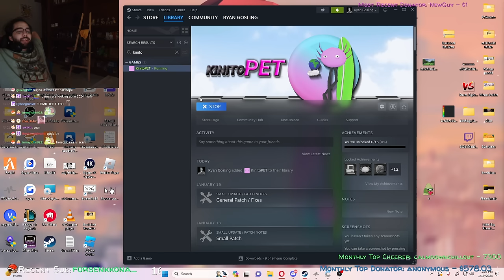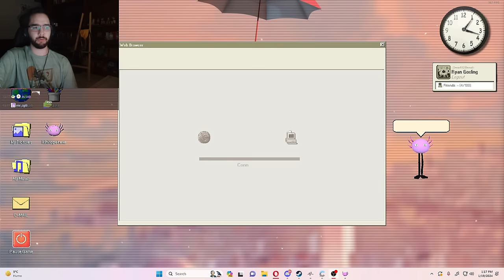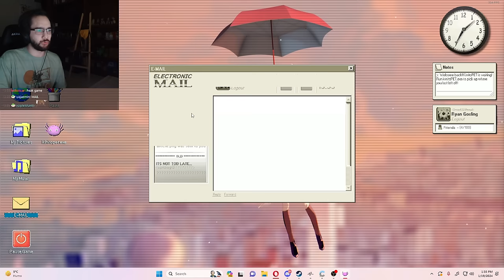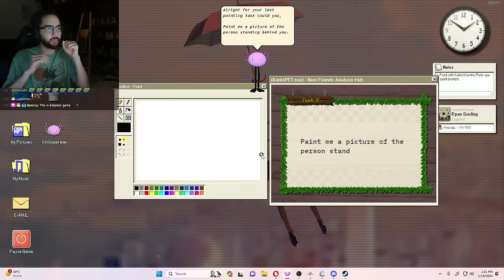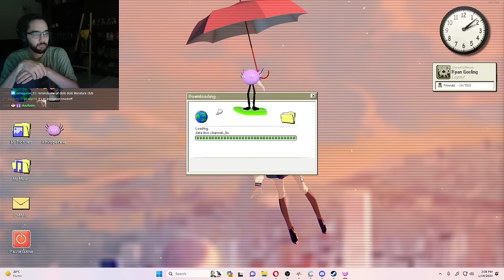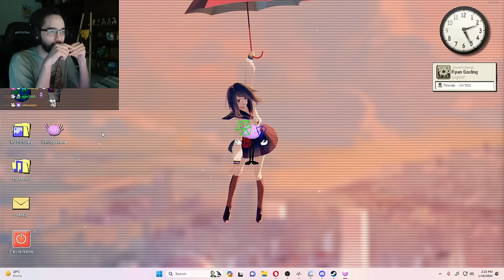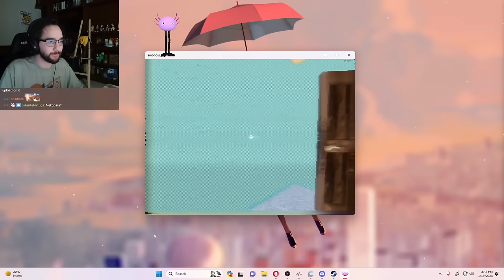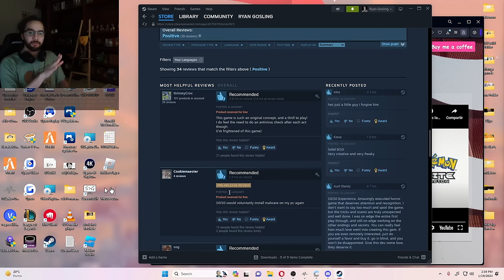How is no one talking about this Horror Game?! | Kinito PET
Date streamed: 19th January 2024